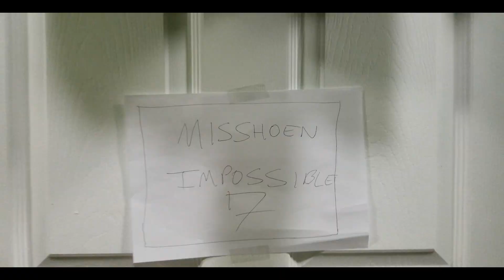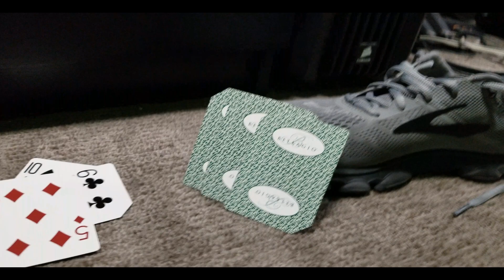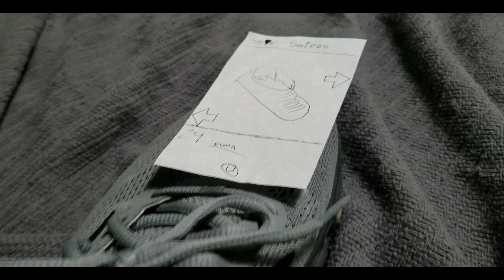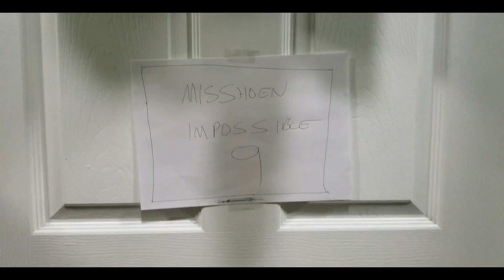The Pair of Shoes Movie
Prepare to cry during this shmoevie.
These shoes were made for each other.
The film follows the life of two shoes as they struggle through multiple obstacles.

NOTE: This is knot based on personal experiences

This film was made by Inanimate Studios.